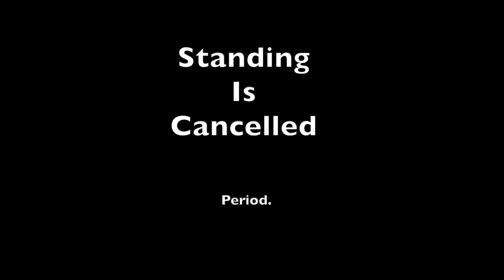KVHS Daily Show 03-17-20